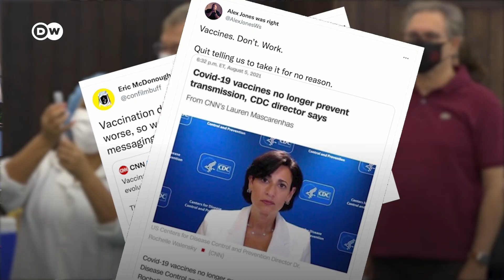As vacinas anticovid protegem contra a variante delta?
Mais de 200 milhões de pessoas foram infectadas pelo coronavírus. Recentemente, o mundo viu um aumento nos casos por causa da variante delta. No Reino Unido, por exemplo, algumas pessoas morreram após serem infectadas pela variante delta, embora estivessem totalmente imunizadas.

Casos como estes alimentam preocupações e faz com que menos pessoas estejam dispostas a tomar as vacinas.

Mas será que as vacinas anticovid realmente não protegem o suficiente? E por que há casos de mortes de pessoas imunizadas? Uma análise dos fatos mostra que, embora a variante delta seja mais resistente, a imunização completa protege contra casos graves da doença, mas que também há outros fatores que contribuem para a gravidade do transcorrer da doença em cada paciente.